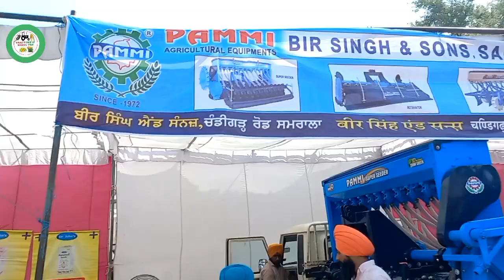Kisan Mela PAU Balowal| देखिए एक से एक ट्रैक्टर और इंप्लीमेंट है जहां पर| Watch Till End